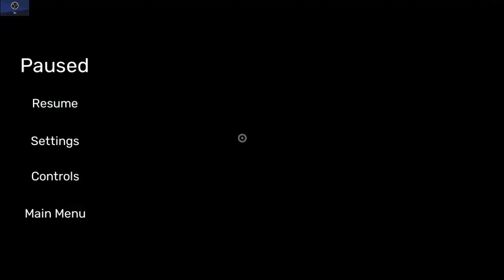Garten of BanBan 3 - Let's Play! Part 2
Watch me try to beat Garten of BanBan 3 for the first time.